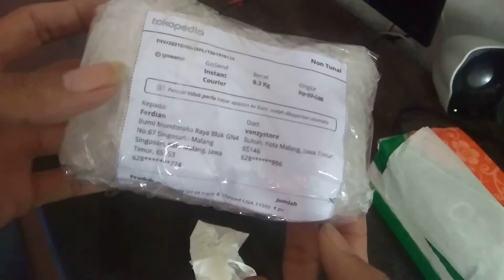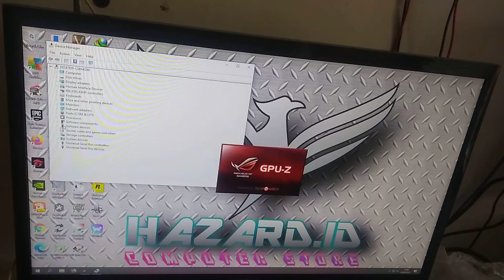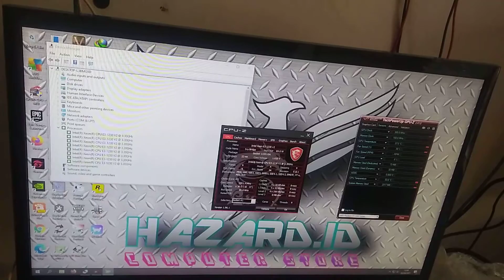Contoh Full Video Unboxing & Test ketika kalian baru beli processor dari online shop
hanya berbagi...

Xeon E3-1230 V2 :
CPU Clock 3.30Ghz Boost 3.70Ghz, 4 Core 8 Thread
No IGP (Harus Pakai VGA External)

Sedikit di bawah i7-3770

Core i7-3770 :
CPU Clock 3.40Ghz Boost 3.80Ghz, 4 Core 8 Thread
IGP Supported